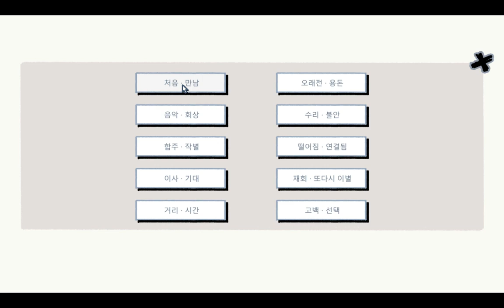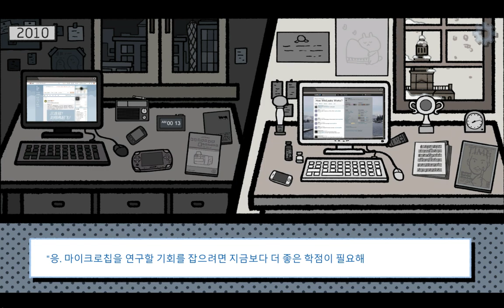러브 초이스(LoveChoice)│2. 사랑•거리│모든 엔딩│해설없음│먹먹한 이야기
00:00 배드 엔딩
02:20 게임 줄거리
25:27 엔딩 1
29:06 엔딩 2

 나이가 들어서 그런지 눈물이